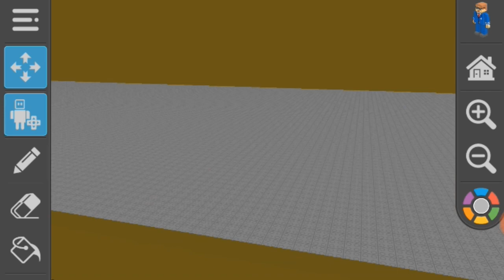Tragedi Scary Metro Train (1975) Movie Train Crash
Movie Clip from the Real Mashups the first Metro Train vs Passenger Pacific northwest corner To Actual results are going through Horizontally Tragedi Scary Metro Train (1975) Movie Train Crash Remember that Scary Metro Train (1975) 10 October Movie that the Real Passenger Pacific Railroad Train Crashes Scene